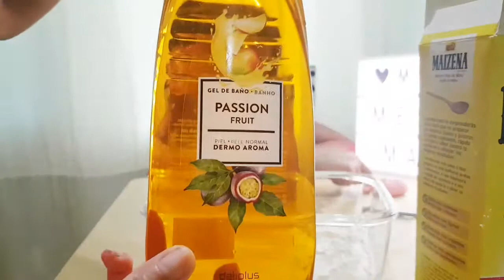SLIMES GLUTEN FREE CASEROS PARTE 3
Decir que a Claudia le gusta el SLIME es poco! 😆 Aquí os dejamos otro video y este trae dos SLIMES no os lo perdáis!